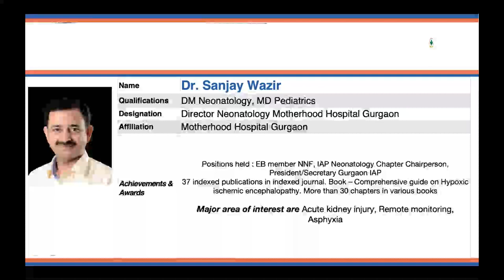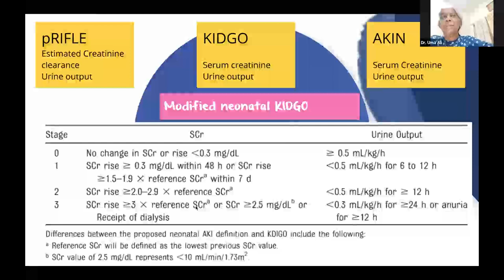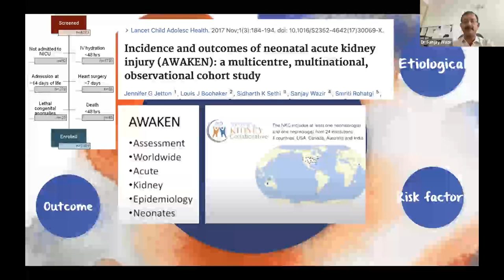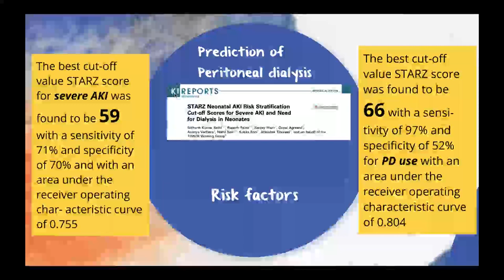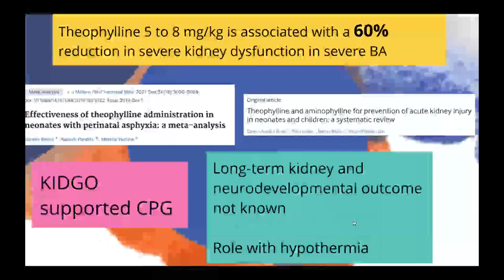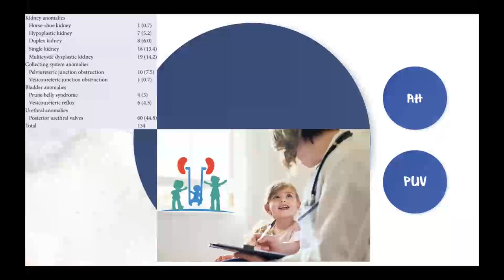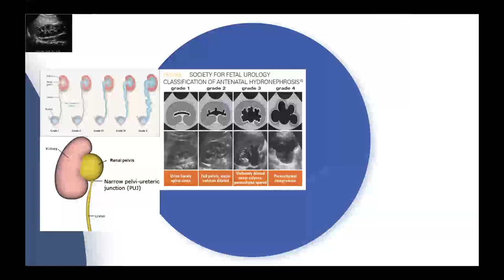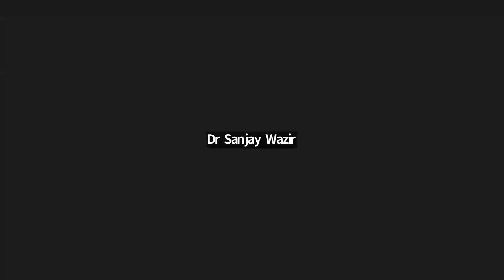Neonatal AKI Symposium, IAPNEOCAHP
Neonatal AKI, AKI, IAPNEOCHAP, FEAT, OSCE